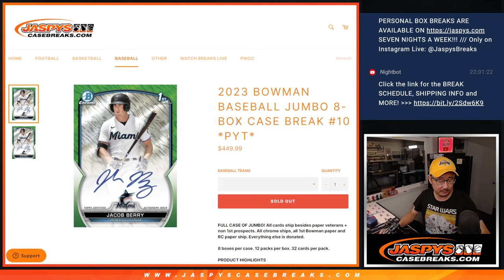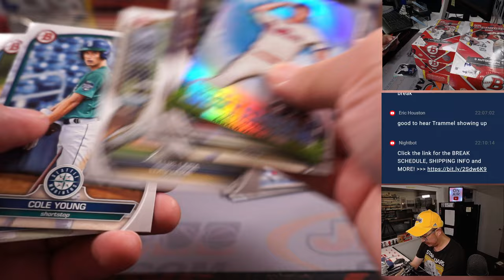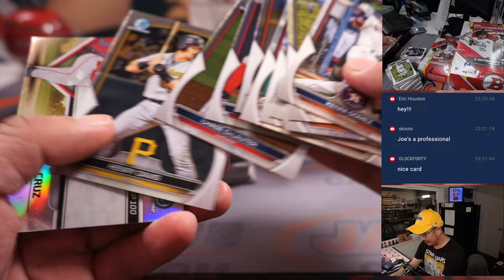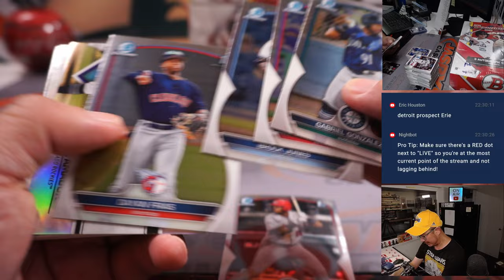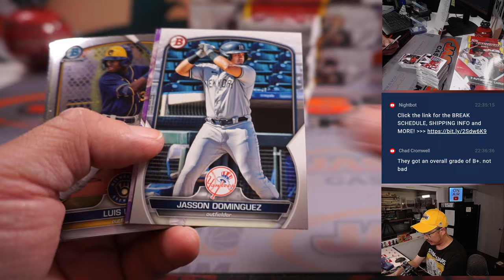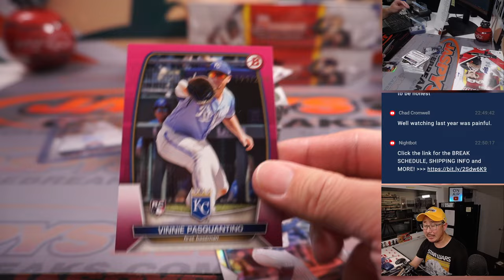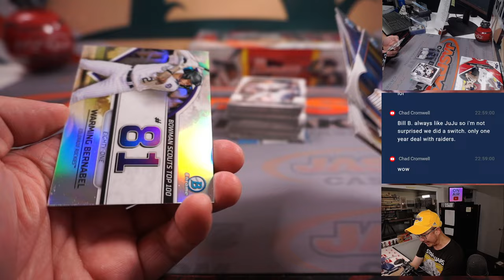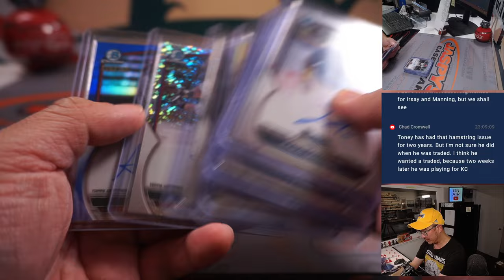Th, 05.04.23 -- 2023 BOWMAN BASEBALL JUMBO 8-BOX CASE BREAK #10 *PYT*